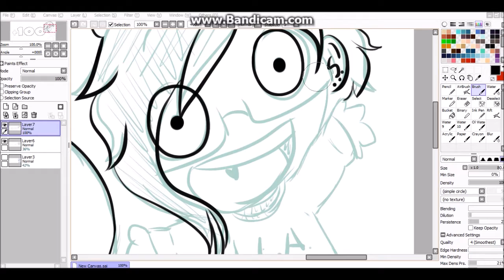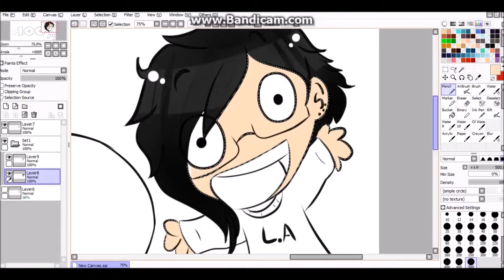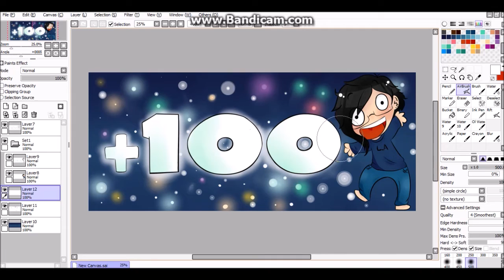+100 Subs! [SpeedPaint}